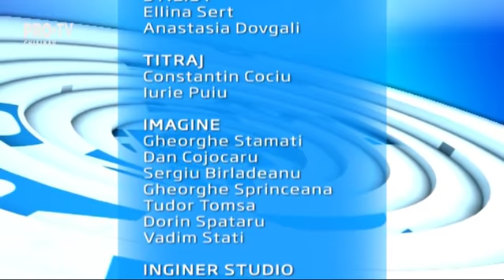Emisiunea InPROfunzime cu Lorena Bogza din 17 ianuarie